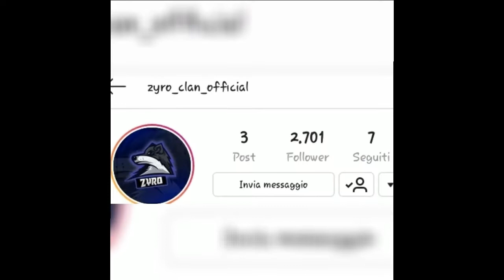É il momento di scoprire chi sono veramente